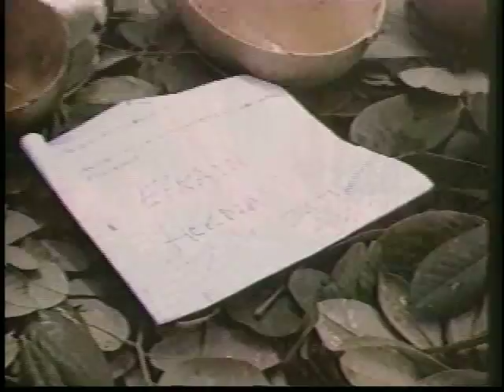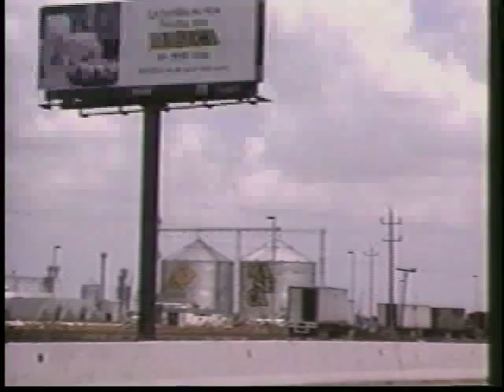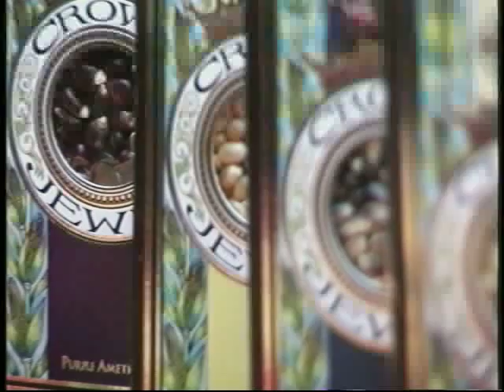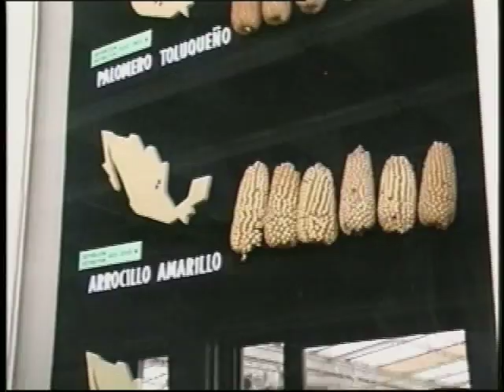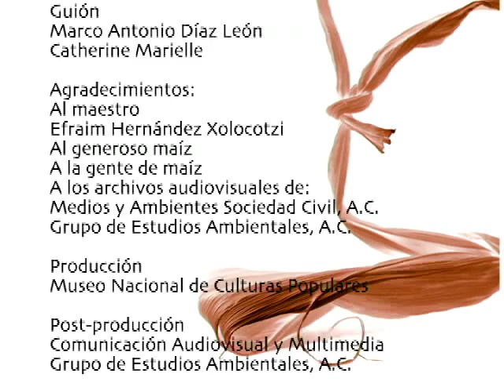La invención del maíz. Sin maíz no hay país.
Fragmento de una entrevista al Maestro Hernández Xolocotzi sobre el origen del maíz, sus características botánicas, su adaptación a diversos ecosistemas y la creación de las razas del cultivo por grupos indígenas de nuestro país. Aborda también dos cosmovisiones que se enfrentan hoy en día: la indígena y la capitalista.
Este material fue producido por el Grupo de Estudios Ambientales, AC (GEA, AC), para la exposición Sin maíz no hay país, albergada durante 2003 en el Museo Nacional de Culturas Populares (MNCP) de la Ciudad de México.
Duración total: 14:26

Dirección y realización: Marco Díaz León (Programa GEAVIDEO).
Posproducción: MNCP y GEA, AC.
México-Tenochtitlan, 2003.